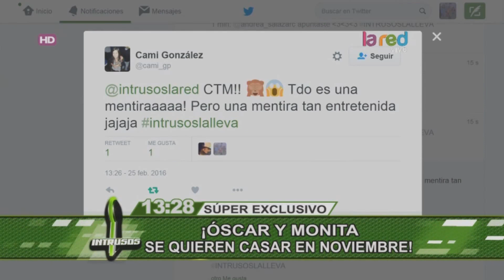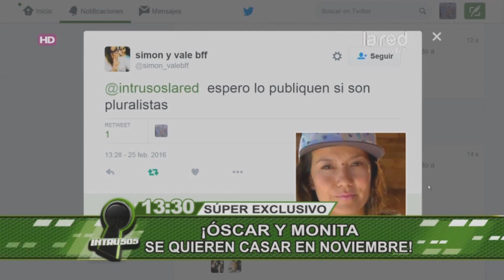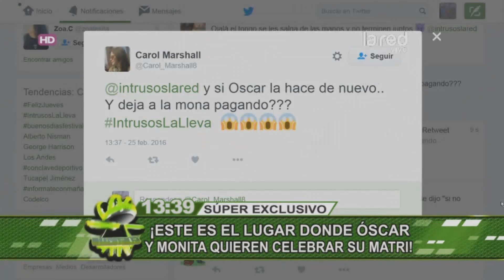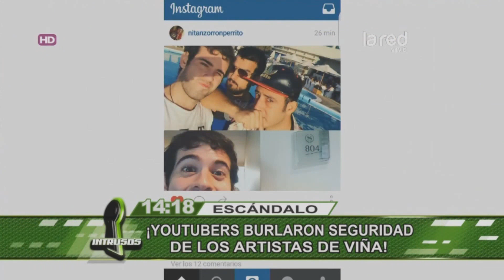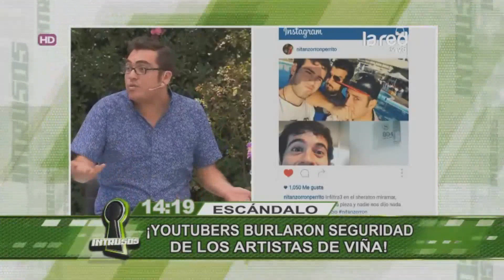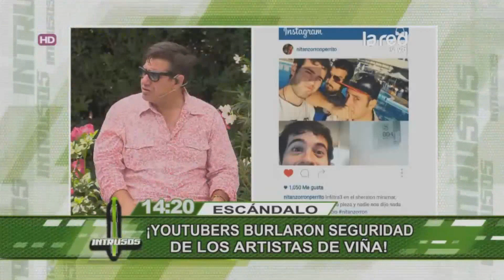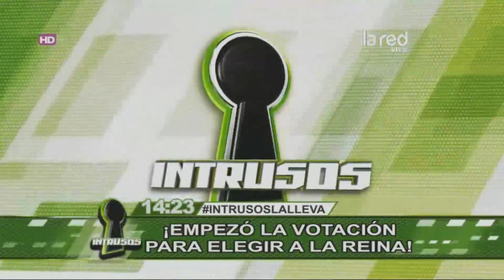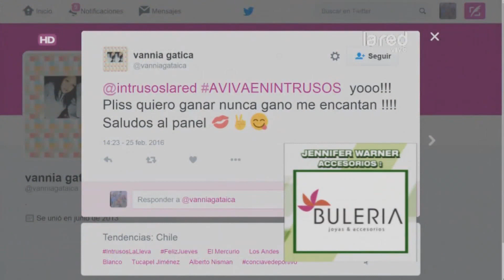Intrusos Programa Completo Jueves 25 de Febrero de 2016